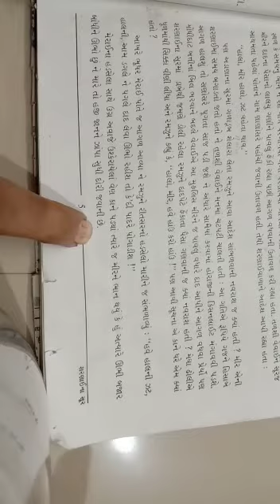कक्षा 10th - गुजराती - Lesson 2 - शरणाय ना सुर - video no.- 6